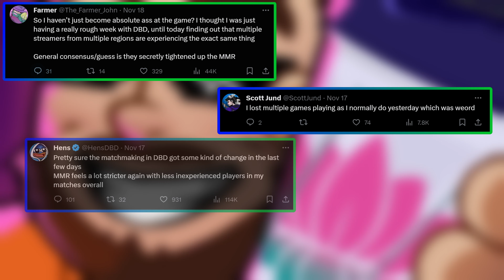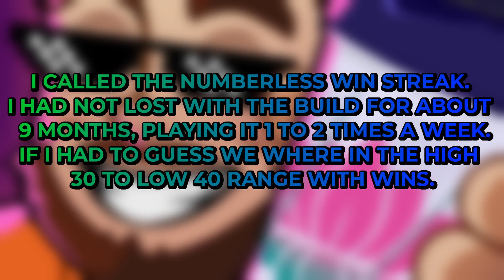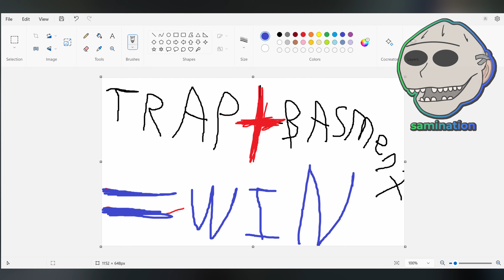The NEW MMR Ended my WIN Streak in Dead by daylight | DBD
The new skill based matchmaking has made my games harder than they have ever been. I even lost my “lost count” win streak with freddy after almost a year of not losing. After you see the match you will understand why i lost. Good gamers + Good perks = Bad Times